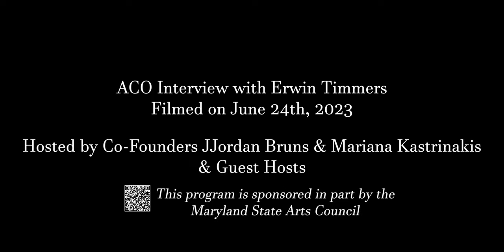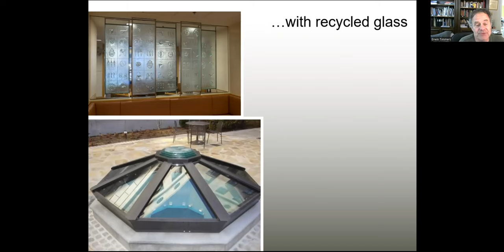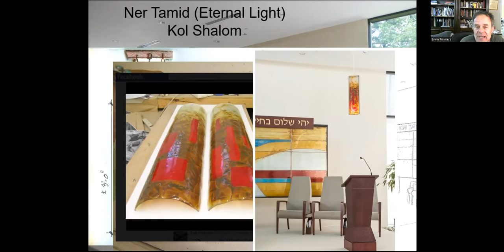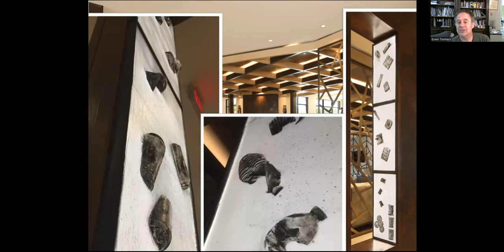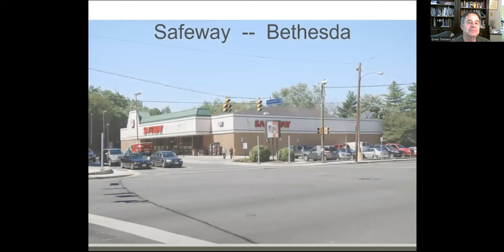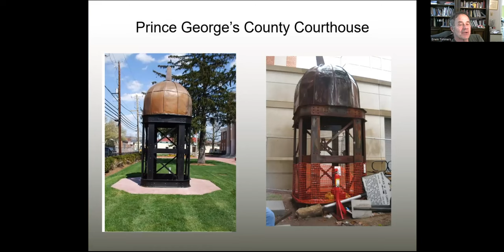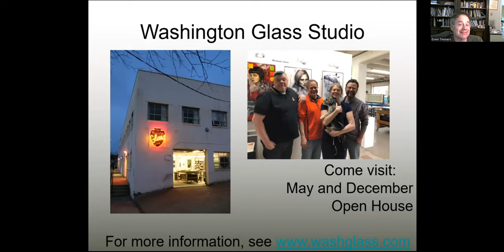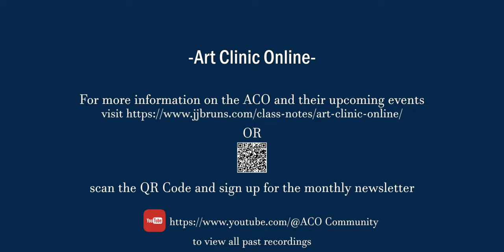ACO Presents: Interview with Master Glass Artist Erwin Timmers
Chapters:
0:00 Introduction
5:07 Presentation
38:15 Q&A
1:05:44 Outro and info for upcoming events

ACO Presents Erwin Timmers:
Co-Founders JJordan Bruns & Mariana Kastrinakis
Co-Hosted by Michael Janis
Erwin Timmers is Co-founder and Director of the Washington Glass School and one of the DC area’s leading ‘eco-artists’. Recycling, waste and how they relate to society are recurring themes in his work.  Erwin’s main medium is one of the least recycled materials; float glass or window glass, and he has had to develop new techniques to exploit the properties of this material. His approach to art is multi-faceted, incorporating metalwork, innovative lighting and glass design. His sculptural artwork can be seen in an increasing number of local, regional and national galleries.

He has received multiple public art commissions and is also featured in numerous private collections. He has been featured in a number of books, notably “100 Mid-Atlantic Artists” by Ashley Rooney, “Cast” by Jen Townsend and Renée Zettle-Sterling.  Montgomery County honored Erwin Timmers as the county’s “Outstanding Artist” in 2018.